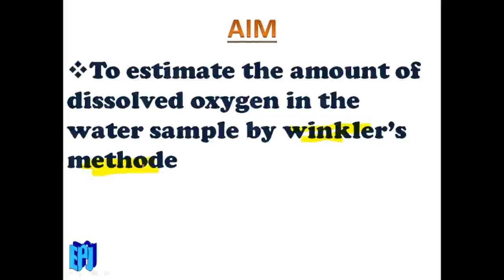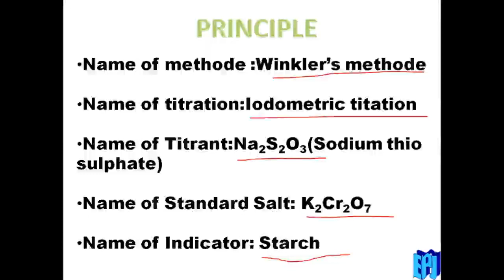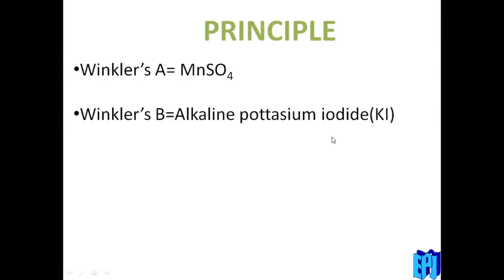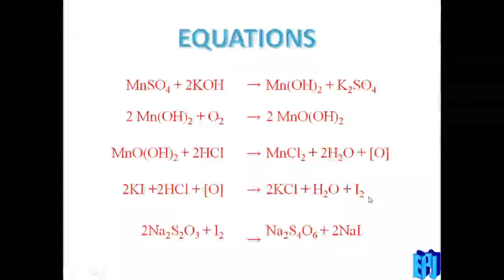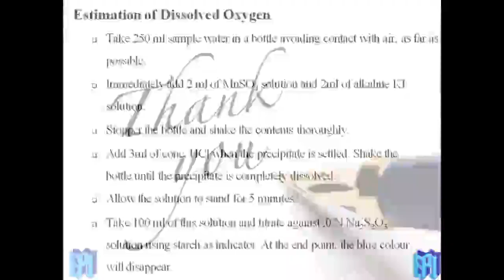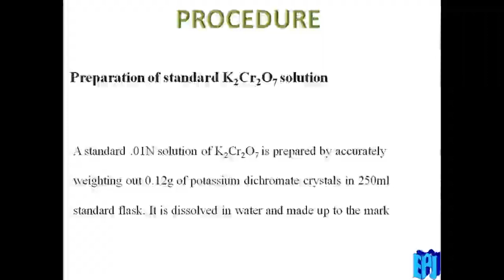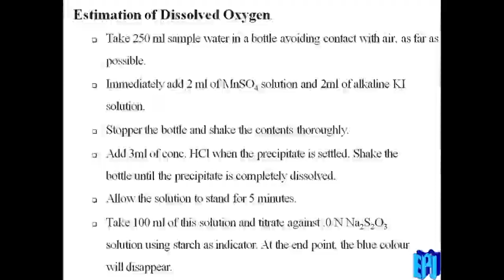determination of DISSOVED OXYGEN